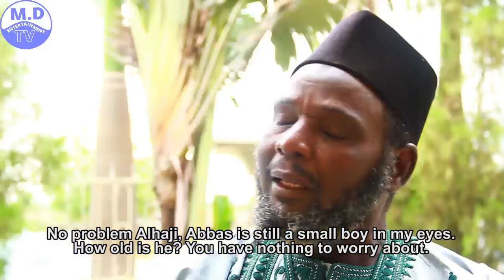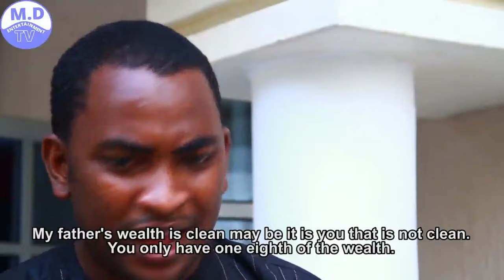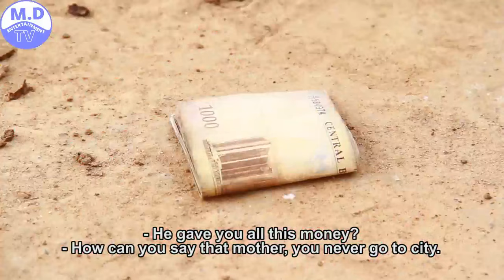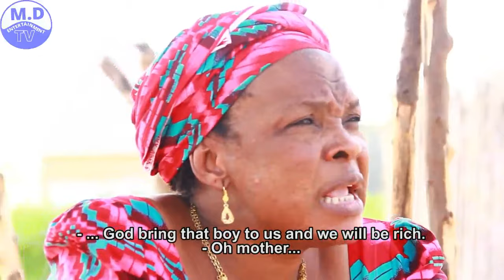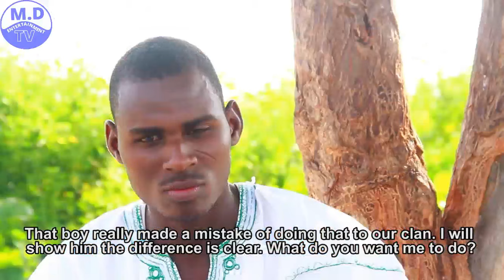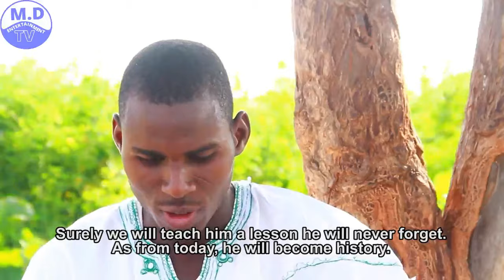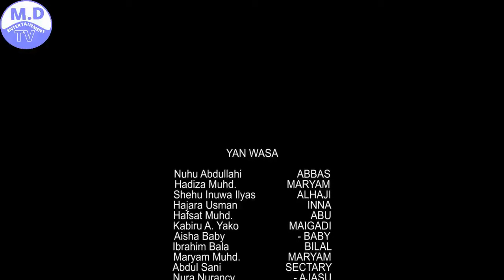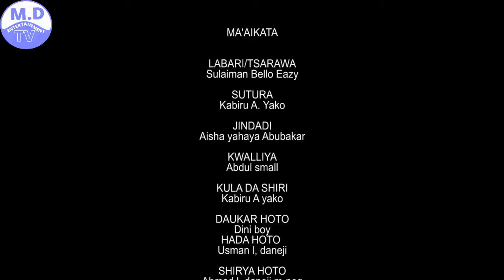ABBAS 3&4 LATEST HAUSA FILM